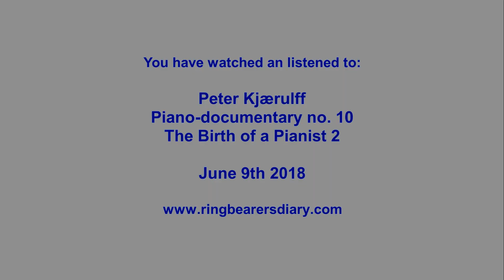The Birth of a Pianist 2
This time there is no longer any doubt: this is absolutely the birth of a pianist. Even though I am not yet in any way "reborn", you cannot fail to discover the difference between this documentation and the last one. To me what is happening is close to a miracle and I cannot wait to see and hear what the near future will bring. Just wait a month or two!